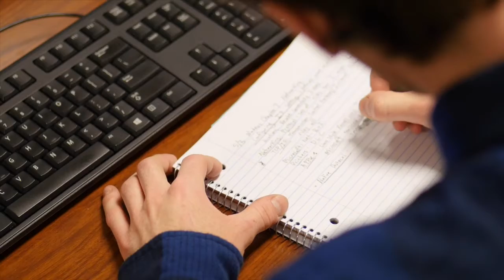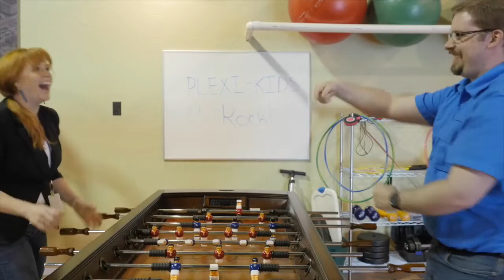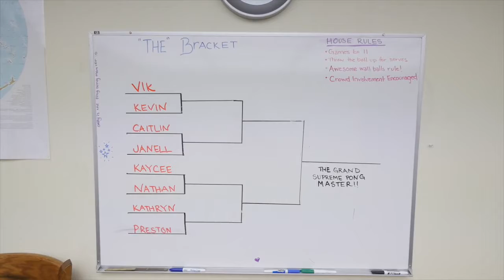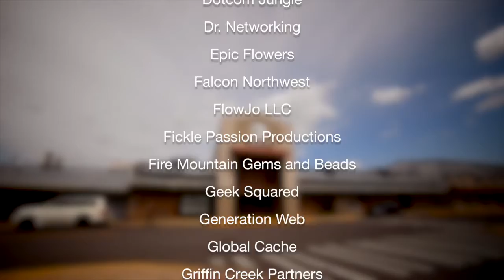Technology Opportunities in Southern Oregon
There are great opportunities in the Tech Industry in the Rogue Valley.